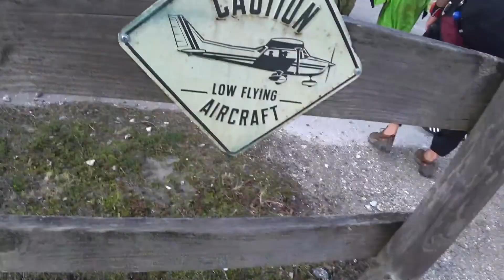Rachel Justin 2 11 2022